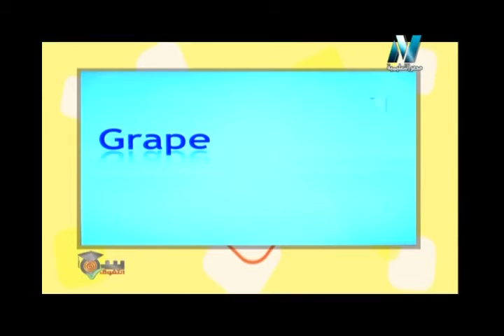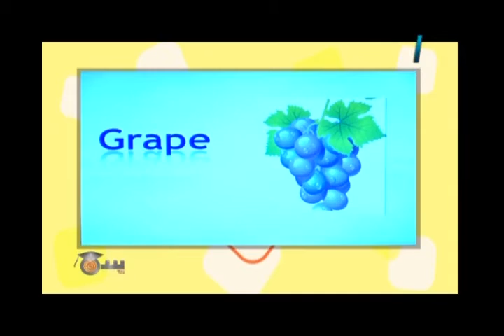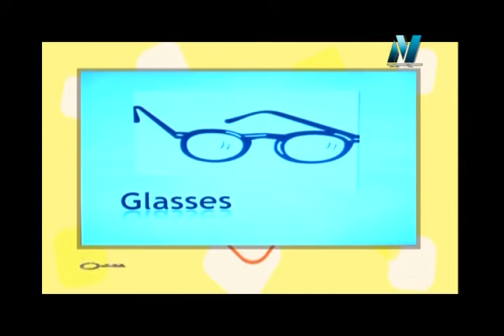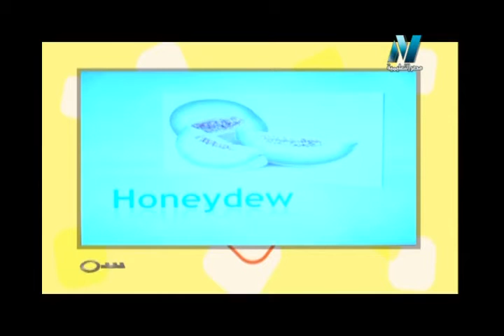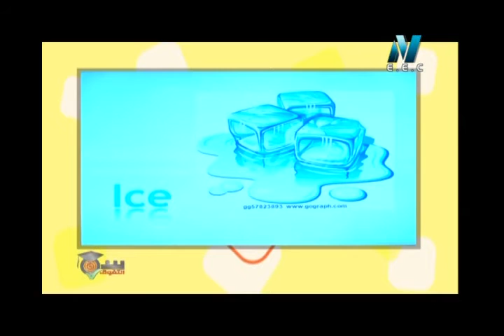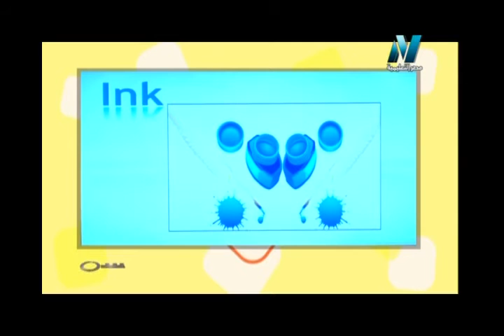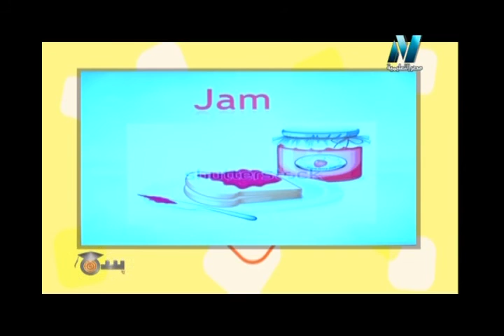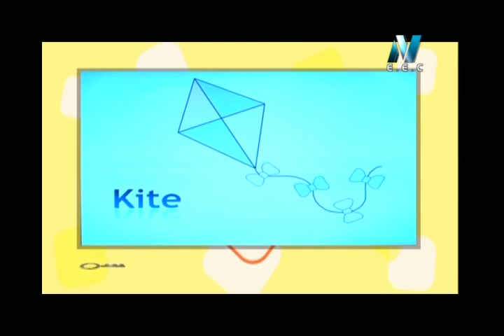27-06-2017 سر التفوق لغة إنجليزية أ فاطمة عبد الواسع